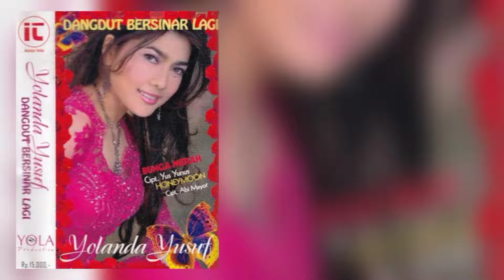Yolanda Yusuf - Honeymoon (Original Audio Stereo)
Honeymoon
Voc : Yolanda Yusuf
Cipt : Abi Mayor
Album : Dangdut Bersinar Lagi
Prod : Irama Tara / Yola Production